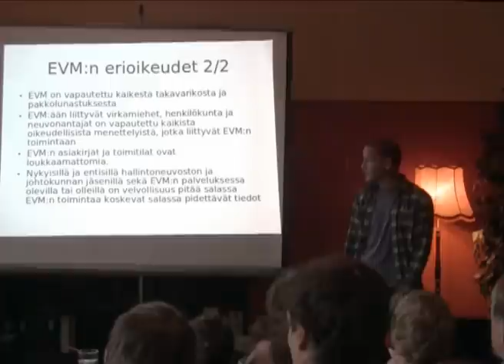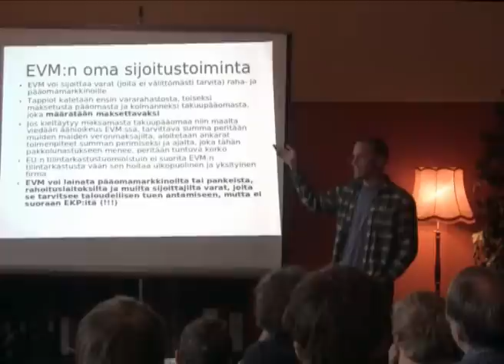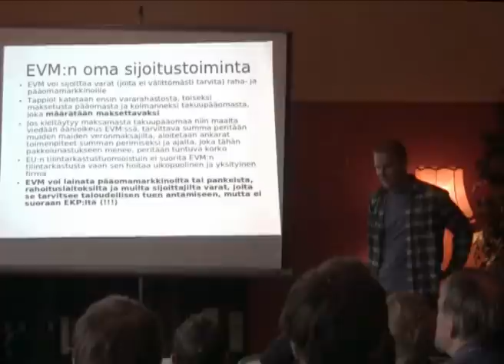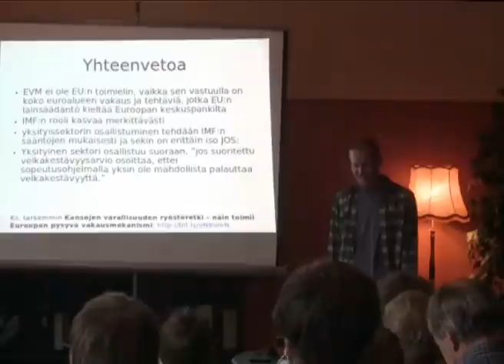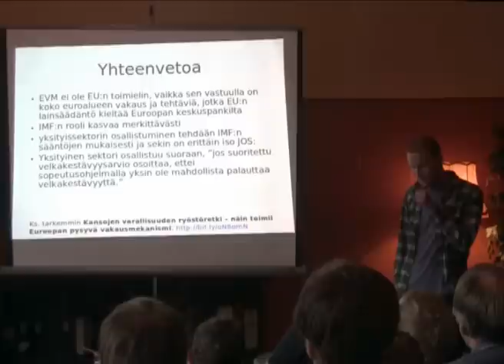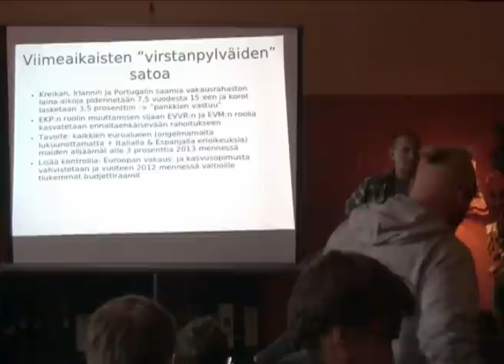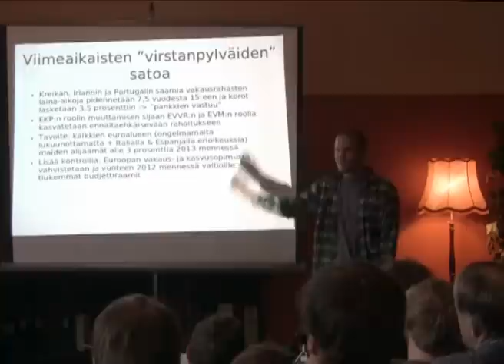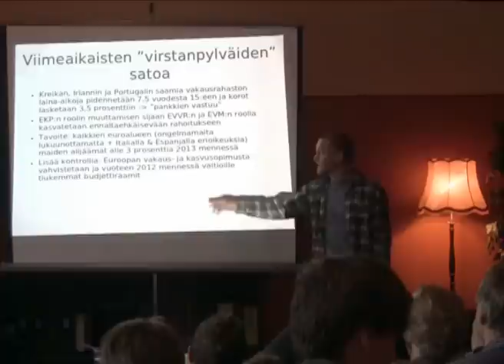Eurooppa konkurssiin - pesänjakajaksi yksityinen yritys? - Osa 2.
Varsinais-Suomen talousdemokraatit ja Turun Attac.
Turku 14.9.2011